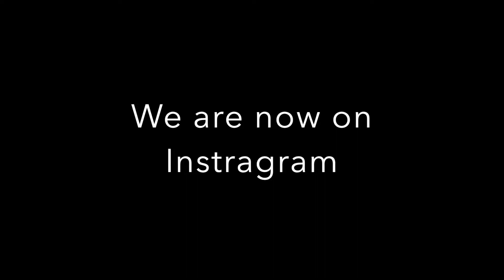RESURRECTING DRY BONES -Guest Sermon